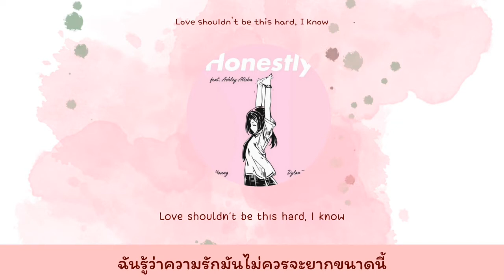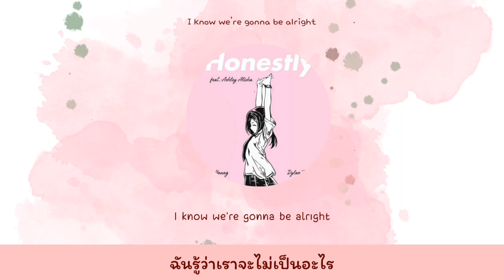Honestly - Henry young & Dylan tallchief ft. Ashley Alisha | thaisub